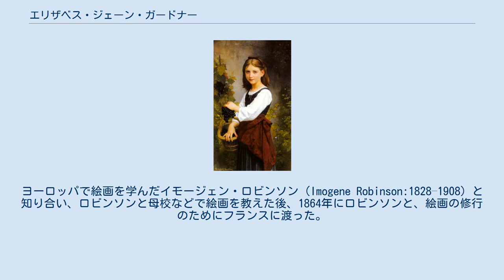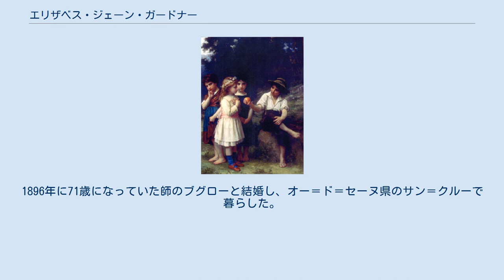エリザベス・ジェーン・ガードナー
エリザベス・ジェーン・ガードナー（Elizabeth Jane Gardner、1837年10月4日 - 1922年1月28日）はアメリカ合衆国の画家である。
パリで学び、1868年にアメリカ人女性画家として初めてサロン・ド・パリに入選した。
 ニューハンプシャー州のエクセターに生まれた。
女学校のラッセル・セミナリーで学んだ。
ヨーロッパで絵画を学んだイモージェン・ロビンソン（Imogene Robinson:1828–1908）と知り合い、ロビンソンと母校などで絵画を教えた後、1864年にロビンソンと、絵画の修行のためにフランスに渡った。
フランスではアカデミー・ジュリアンで、ユーグ・メルル（Hugues Merle:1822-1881）やジュール・ジョゼフ・ルフェーブル、ウィリアム・アドルフ・ブグローに学んだ。
 サロン・ド・パリに出展する外国人画家となり、1872年に金賞を受賞した。
師のブグローに傾倒し、ブクローの模倣者と言われても構わないと公言した。
1896年に71歳になっていた師のブグローと結婚し、オー＝ド＝セーヌ県のサン＝クルーで暮らした。
1905年にブグローが亡くなった後もフランスで活動し、サン＝クルーで没した。